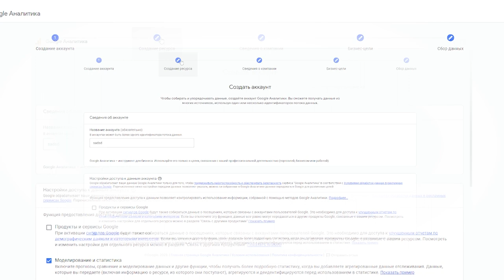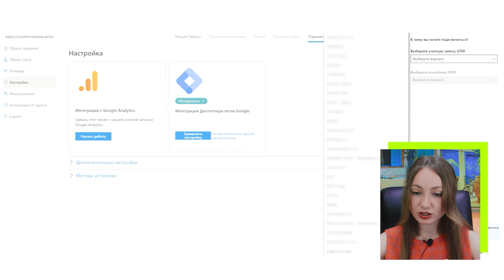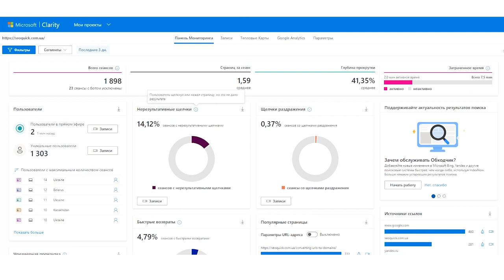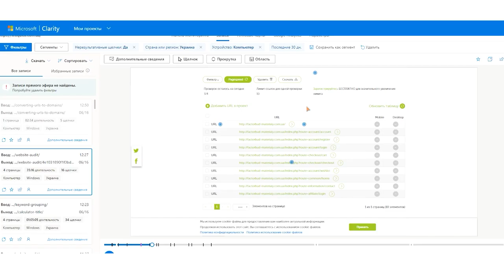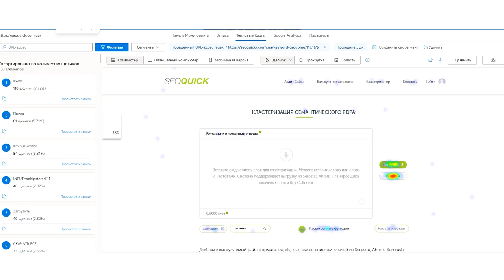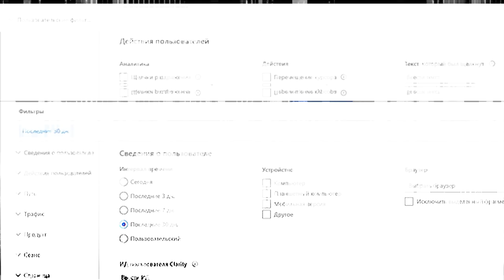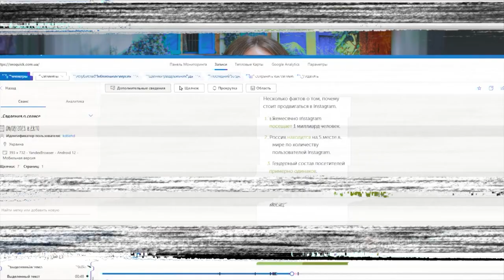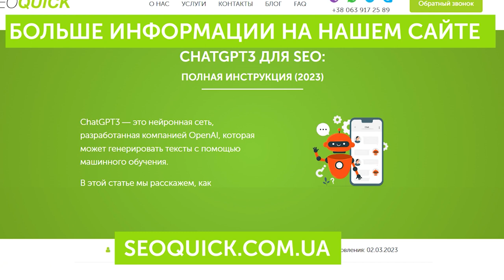Обзор Microsoft Clarity - Установка и Настройка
Анализ поведения пользователей – важный процесс в интернет-бизнесе, позволяющий понять все о взаимодействии посетителей сайта с его страницами.

Для большинства интернет-маркетологов Google Analytics (GA) — основной инструмент для анализа трафика и эффективности оптимизации сайта. Но важно иметь под рукой и другие сервисы по сбору и анализу данных, которые способны дополнить информацию GA.

В этом видео мы поговорим с вами об одном из таких сервисов — новом инструменте Clarity от Microsoft.

Из этого видео вы узнаете:
✅Как установить Microsoft Clarity на сайт
✅Как анализировать поведение пользователей и оптимизировать сайт

Содержание:
00:00 Вступление
01:19 Что такое Microsoft Clarity
04:35 Установка Microsoft Clarity
08:46 Уровни доступа
10:23 Обзор интерфейса: панель мониторинга, сравнение с Google Аналитикой, фильтры
16:12 Записи: щелчки, прокрутка
20:06 Тепловые карты
25:50 Гугл Аналитика в Clarity
27:06 Подробнее про фильтры
36:48 Выводы